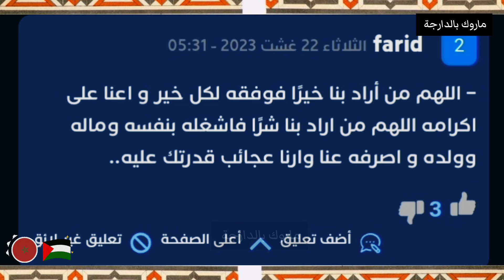🔴🟢نشرة خاصة : 20 غشت ذكرى ثورة الملك والشعب 🇲🇦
نزيد ولا 🤨 ؟
حرف (ن) زلافة خاوية فيها حمصة واحدة.
شفتي العمق ؟؟

مغربي_اكتر_من_المغاربة

فرجة ممتعة
كنحبنكم 💙

عنوان الفيديو: 🟢 نشرة خاصة : 20 غشت ذكرى ثورة الملك والشعب 🇲🇦

ولي_العهد_مولاي_الحسن  المغرب
مولاي_الحسن
خطاب_العرش
خطاب_الملك_محمد_السادس
الملك_محمد_السادس

المغرب
أيام زمان
زمان
ايام زمان
آذان المغرب
المغرب
Maroc
Morocco
المغرب الذي في خاطري
المغرب البسيط
المغرب
المملكة المغربية
اسرار الحسن الثاني
أمقران
كويرة
فرحات حشاد
محاولة انقلابية فاشلة
انقلاب الصخيرات
انقلاب البوينغ
الاوباش
سنوات الرصاص
انتفاضة 1965
انتفاضات 1984
محاولة انقلابية
hassan 2
hassan ii
mohamed 6
moulay rchid
moulay rachid
moulay lhassan
prince moulay hassan
lalla khadija
lalla salma
princesse lalla salma
mohamed sadiss
hassan tani
salma bennani
سلمى بناني
الحسن الثاني
ملك المغرب
المغرب
الشعب المغربي
الملك محمد السادس
اخبار المغرب
اخبار المغرب اليوم
الصحراء المغربية
أخبار المغرب
ولي العهد
الاولى المغربية
لالة سلمى
لالة خديجة
أميرات المغرب
مولاي رشيد
الحسن الثاني,

 ليلة القدر
مسجد الحسن الثاني بمدينة الدار البيضاء
Maroc
Morocco
أوفقير
تزمامارت
إنقلاب الصخيرات

فرجة ممتعة